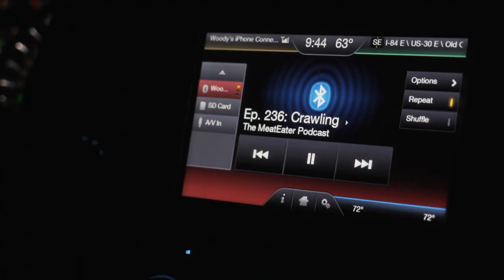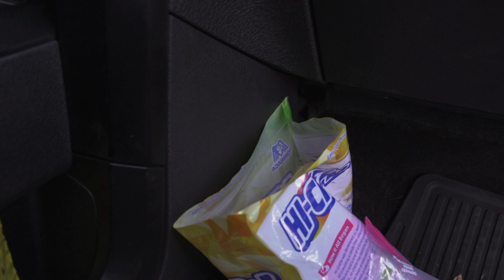We've got ELK! | Archery Elk 2020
We are back out for another week of archery elk hunting and we are headed east. But first, since we have 8 full days to hunt, we decided to spend one of those days in between our home and our next destination. We picked a trailhead, got there super late, took a nap, and hiked in to this area in the dark. It was super cool and insanely beautiful.

We saw one of the strangest things we've seen in the woods when an aggressive (beef) cow chased a mule deer buck across a small plateau... funny stuff right there! Shortly after that, we checked out another spot we had some success before. At the end of the day, we decided to drive into the wee hours of the morning to get ourselves to the area where our action was about to sharply pick up.

Getting to the next hunting area before sunrise paid off within the first 5 minutes of light for us. As we were loading our packs to hike up to a glassing nob, we heard bugles. It took us a while to locate the bull, but we did.

Getting close to elk is challenging and when you add other hunters to the mix, it only increase the difficulty. When the hills were void of any more elk and more folks were heading our way, we gave ourselves a much needed nap after just 4 hours of sleep during the night.

Back on the glassing nob for evening, we thankfully had some peace and quiet by ourselves. We were confident this strategy would pay and it did with three different groups of elk spotted. None of them were close enough to go after before dark, but we went to bed knowing we'd have elk to go after in the morning!

(Bugle Tube Holder) Tactical Molle Water Bottle Pouch